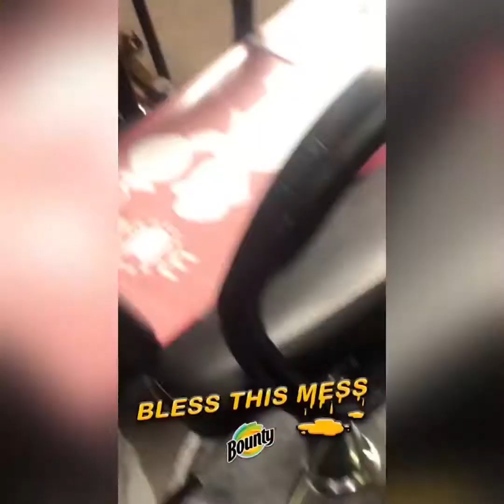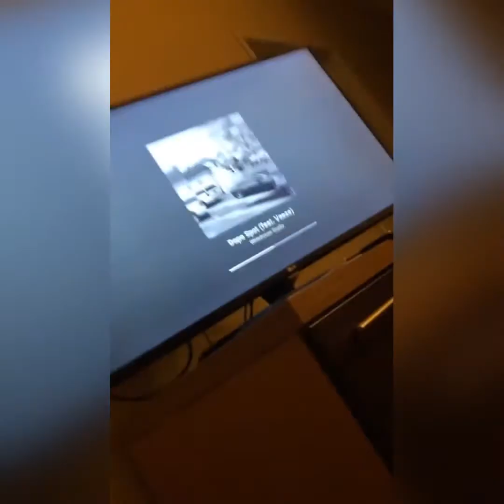ItsGyMMyHoee a day THUGG’n in Houston Vlog pt1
Check out how itsgymmyhoee gets ready for a show and just do regular things
@itsgymmyhoee @ebe.beezy @checksncommasllc @lyndocartel FREE LYNDO CARTEL